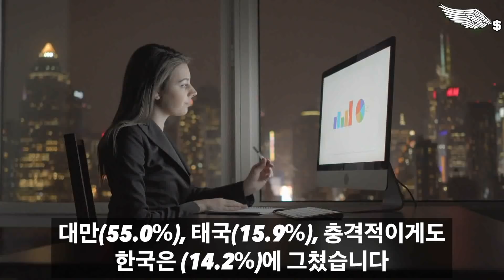[속보] 대만 "한국 무섭다... 한국때문에 대만 망했다. 한국이 시키는대로 하겠다" 한국이 기막힌 방법으로 대만에 초강력 보복하자 대만정부 무릎꿇고 난리나버린 상황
[참고기사:
대만인의 일본사랑 | 아주경제 (ajunews.com)]

감사합니다!